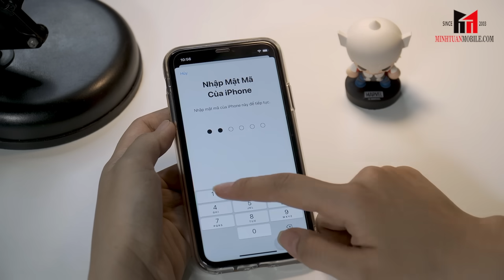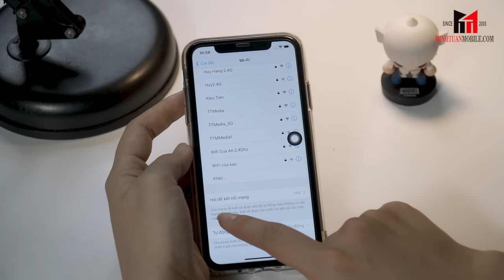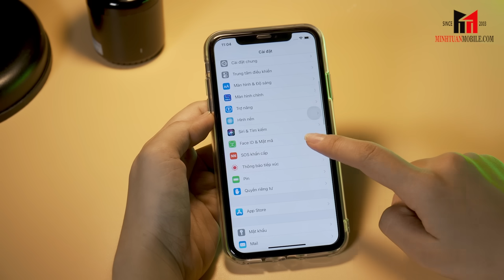10 cách tạo "LÁ CHẮN BẢO MẬT" cho các thiết bị iPhone, iPad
10 cách tạo "LÁ CHẮN BẢO MẬT"  cho các thiết bị iPhone, iPad - Bảo vệ dữ liệu trên iPhone, iPad luôn là điều quan trọng nhất để tránh tình trạng kẻ xấu có thể lấy được các dữ liệu cá nhân của bạn. Minh Tuấn Mobile sẽ giới thiệu 5 cách để tăng cường bảo mật cho iPhone, iPad đơn giản nhưng rất hiệu quả.